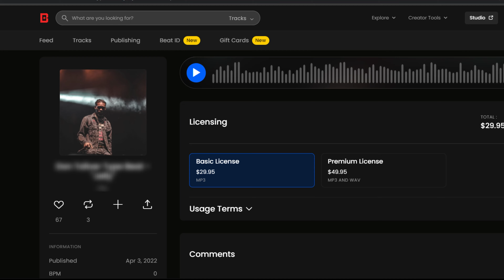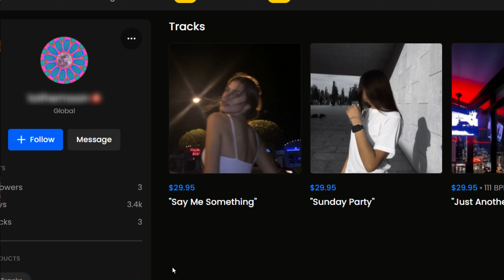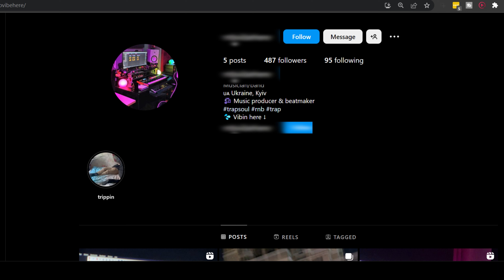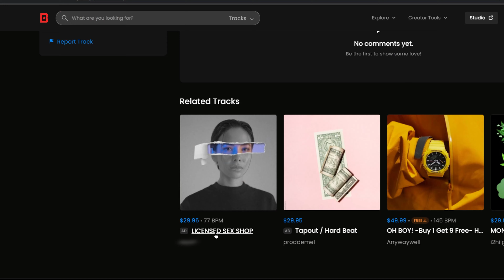BeatStars' MAJOR Scammer Problem MIS